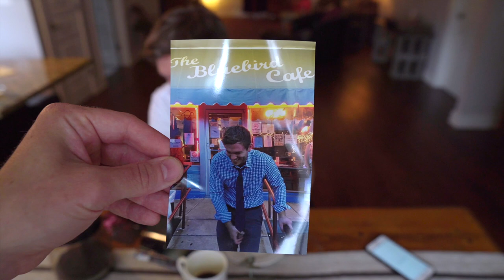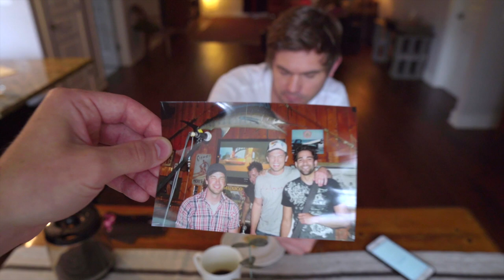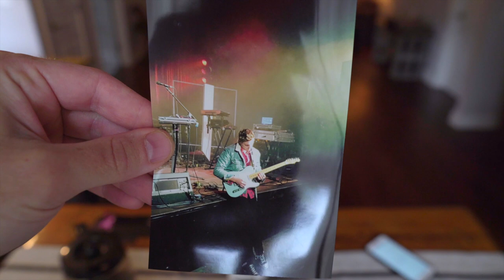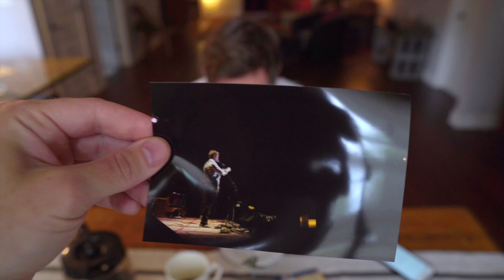Matt Brown - Stay Your Guy (Official Video)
Official music video for Stay Your Guy by Matt Brown (2020).